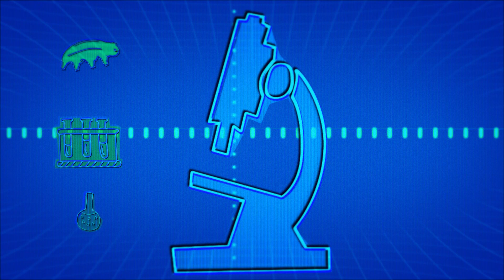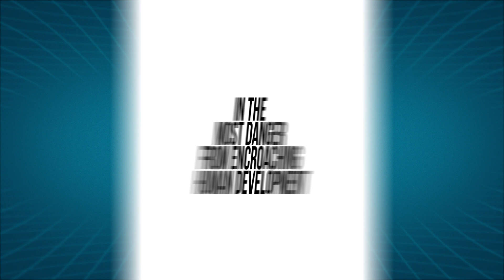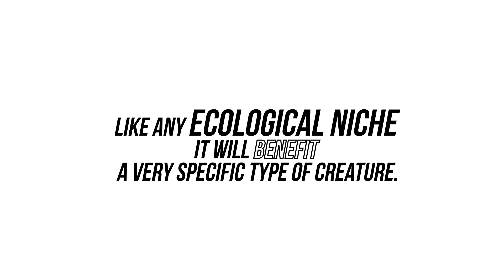Who Will Survive The 6th Mass Extinction?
Some scientists say we’re in the midst of Earth’s sixth mass-extinction event, caused entirely by us. But some animals have a knack for surviving in a human-dominated world. What’s their secret?

Credits Correction: This episode was written by Alexa Billow.